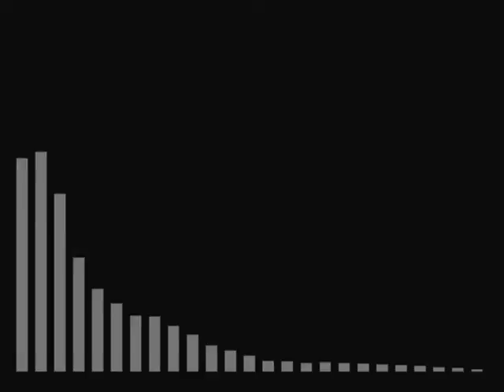HOVO SOUND MUSIC 2011